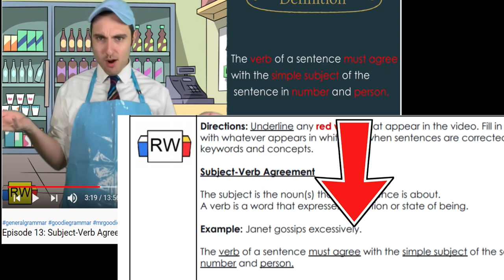Word of the Week 29: Elated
Welcome to General Grammar! In this episode, Mr. Goodie Grammar serves some fresh Word of the Week brew! This week’s word is ELATED.

Challenge: Use ELATED in a sentence, and post it in the comments section. If it’s funny and uses the word correctly, we will give you a shout-out in an upcoming episode.

Note: Some of these episodes have outrageous and wacky humor that contains--but not limited to--potential demonic possession, going to the bathroom in bottles, an addiction to sniffing gasoline, kidney harvesting, slang acronyms, etc. Mind you, these are all in jest and meant to reinforce the concepts with memorable humor (none of the episodes have any vulgarities or anything controversial, just ridiculousness). Please review each video ahead of time and determine whether or not the examples are the type of humor for your class/age-group. Again, these are wacky grammar and vocabulary videos for upper-middle and high school students. Enjoy!

Weekly schedule:

Every Sunday: BRAND NEW Word of the Week episode
Every Wednesday: Whoa Wednesday Live Stream on Facebook at 6 P.M. PST
Every Thursday: Whoa Wednesday posted to YouTube
Every other Friday: BRAND NEW Content episodes